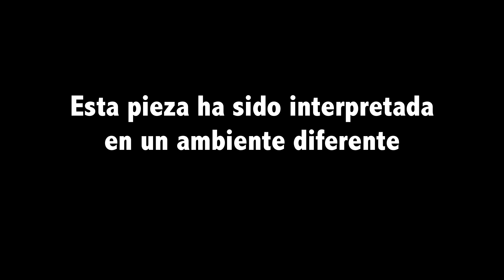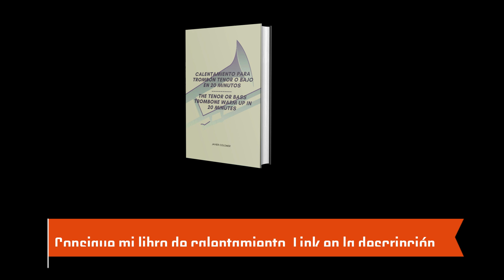LOW BLOW, Pieza de Frank Gulino para Trombòn Bajo solo.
🚩 ¿QUIERES ADQUIRIR LA AGENDA DE GRAN IMPACTO CUANDO SE PUBLIQUE?

🚩 ¿Quieres adquirir productos de Denis Wick? Entra en el siguiente enlace:

🚩 ATRIL KRAFTGEEK,

Para obtener tu descuento del 15%, entra en la pagina oficial de KRAFTGEEK y aplica este código:

JAVI

También puedes comprar en Amazon (US) pero no tendrás el descuento 🤨🤷🏻‍♂️
🚩 GUNE MUSIC.
Tienda especializada en todos los productos musicales. Trato cercano, atención exquisita. Precios competitivos. Envíos a toda España.

💪 Si quieres una camiseta chula, aquí te dejo  mi escaparate de AMAZON

✅ Para colaboraciones, Test de trombones, Patrocínios, prueba de articulos para el trombón, charlas, conferencias, master class, etc.

✅ SI ME ESTÁS VIENDO DESDE ESPAÑA, ENTRA EN MI PÁGINA DE AMAZON INFLUENCER Y ADQUIERE ALGÚN PRODUCTO DE LOS QUE TE RECOMIENDO:

✅ Si deseas obtener más información sobre mí y sobre el trombón en general, visita mi sitio web:
✅ Si deseas recibir formación académica o tal vez tienes algún problema relacionado con el trombón y su aprendizaje , o simplemente necesitas avanzar a otro nivel, entra en mi Escuela de Trombón 2.0